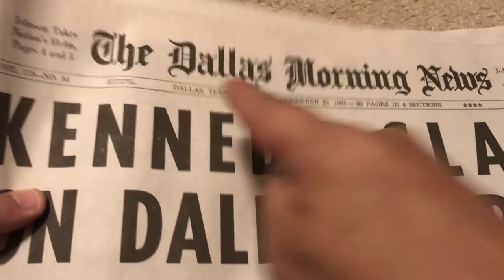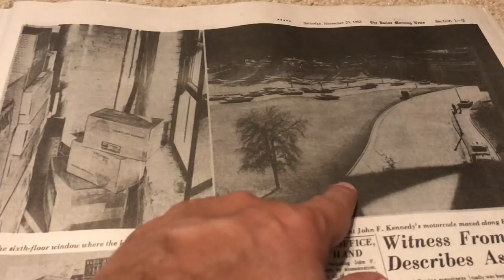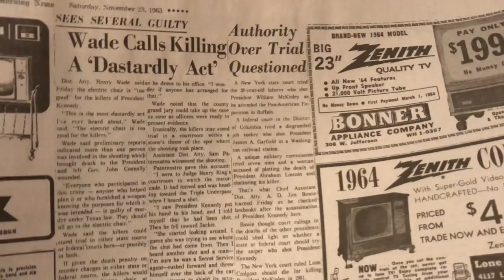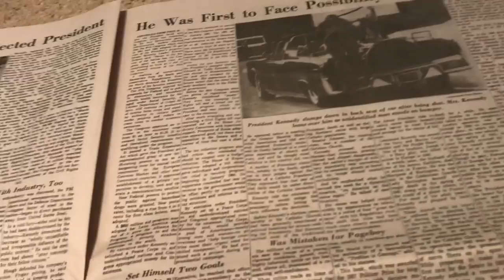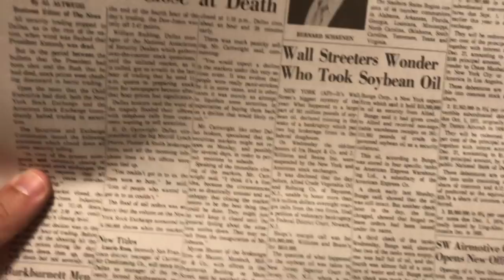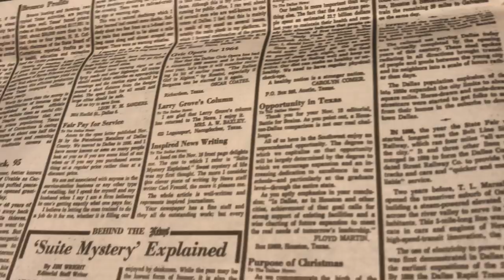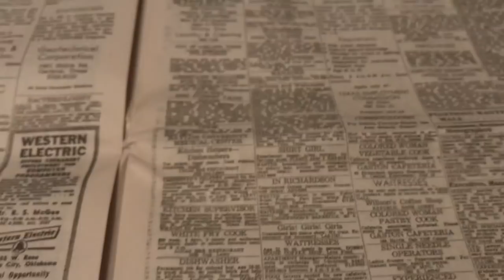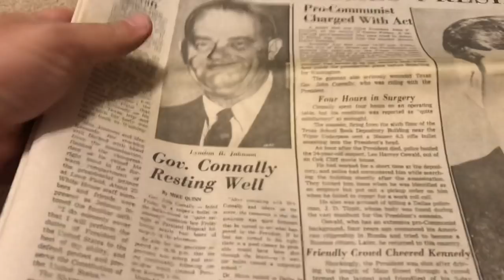Unintentional ASMR: 1963 Dallas JFK Newspaper - Unsettling Hidden Details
There are a lot of strange details and "easter eggs" in this paper.  Relax while I carefully go through each page and point out the unsettling bits.